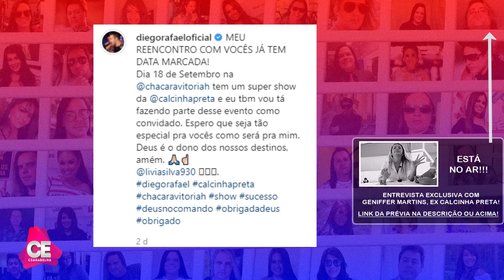NOVO VOCALISTA? Calcinha Preta FZ CONVITE SURPREENDENTE a Diego Rafael APÓS DEMISSÃO N LIMÃO COM MEL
Diego Rafael, ex Limão com Mel, na Calcinha Preta? CANTOR RECEBE CONVITE SURPREENDE DA BANDA mas a verdade vem a tona. Veja tudo

Facebook Grupo : Portal Cearabelha
Facebook Página : Portal Cearabelha
Periscope : Cearabelha
Google+ : Cearabelha